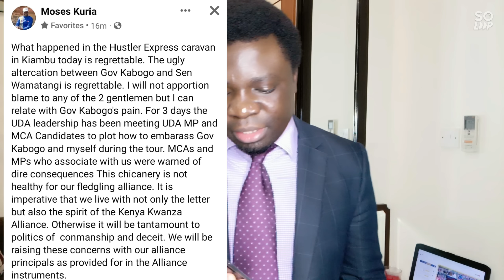Panic In Karen As Moses Kuria Exposed Ruto Over Kiambu UDA Altercation Rally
Kuria exposed the 3days UDA planning to finish Kabogo in Kiambu county politics